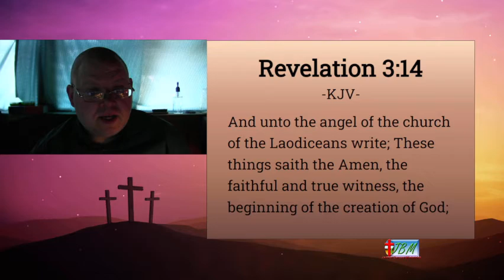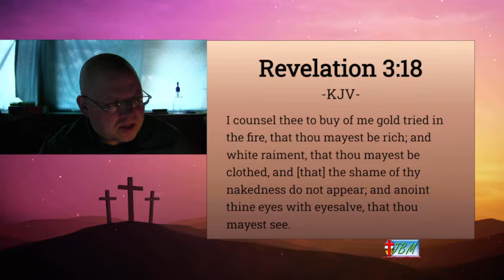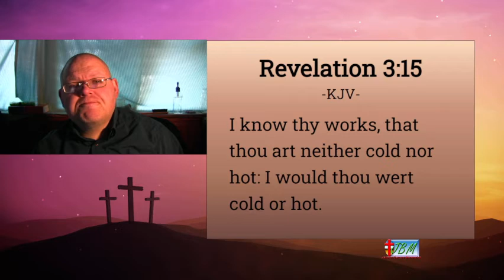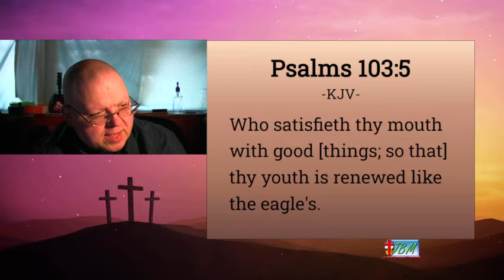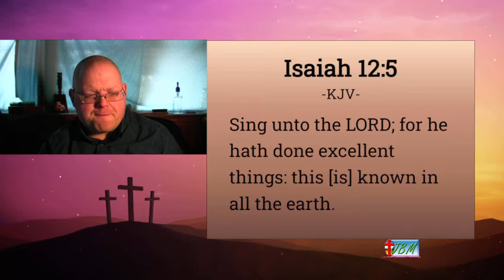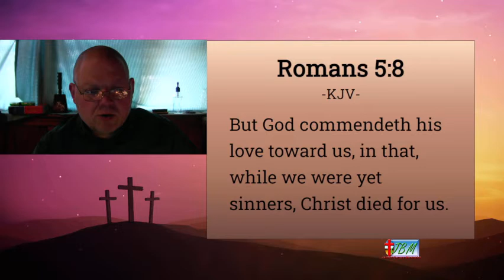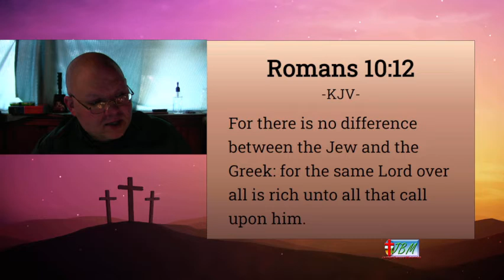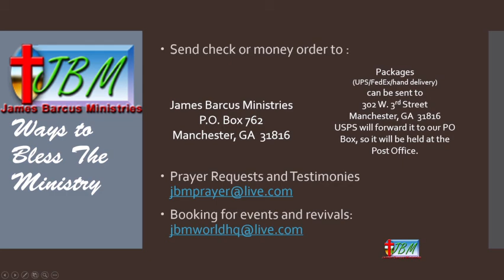Sunday Morning Service JBMN "The Vineyard" November 20th, 2022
A few announcements this week and a two-part Service this morning.

"Be ye Hot or Cold" - How we should not straddle the fence.
"Give Thanks To The Lord" - Thankful for His Blessings

With this week being Thanksgiving Week, we are going to have one service today and one Next Sunday, no evening service this week and next week, and no Wednesday Night Service this week.  We resume Wednesday Night Service on November 30th.